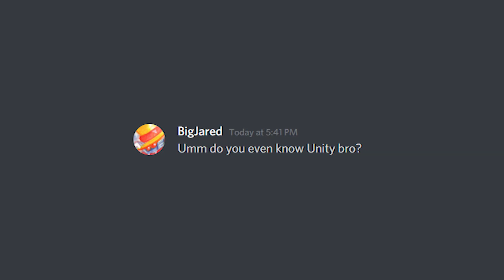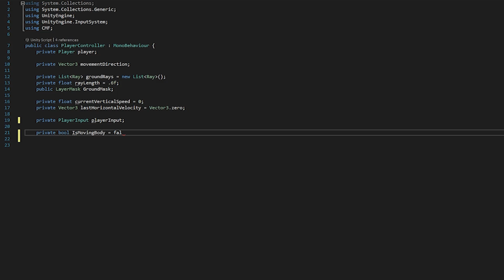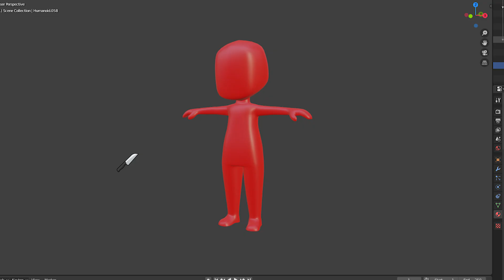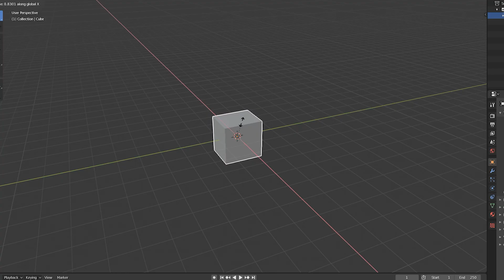I Accidentally Made DANI'S GAME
After a beginner Unity game dev makes me mad, I get carried away and accidentally make Dani's game Karlson.